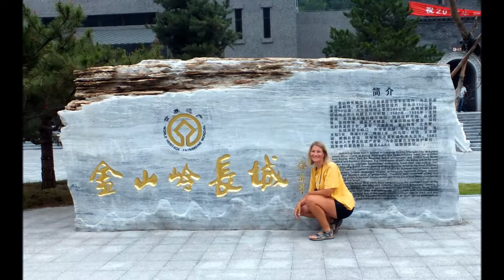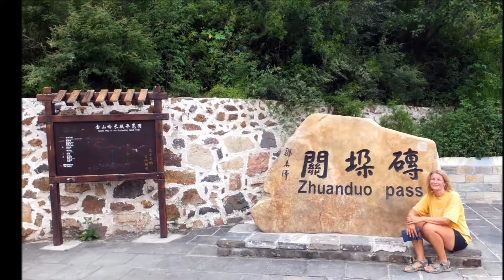China 23.7. - 19.8.2012